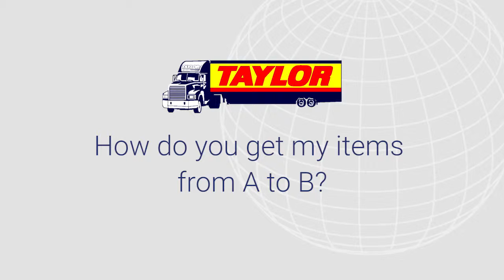How do you move my household goods internationally?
International moves require a lot of coordination.

Arthur Drewry, Move Manager at Taylor International explains how Taylor moves your items overseas and around the world.